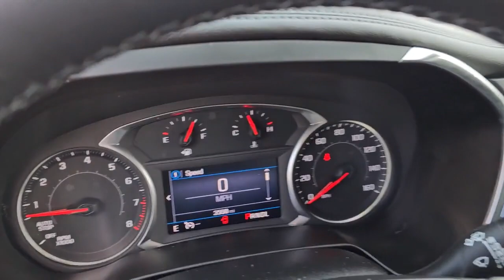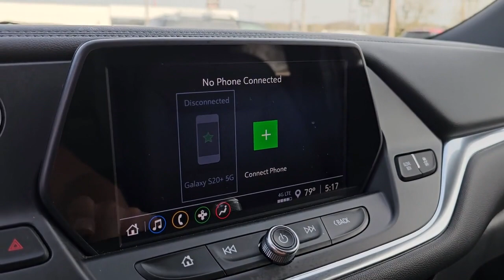2022 Chevrolet Blazer Fenton, Linden, Grand Blanc, Flint, Brighton B230386A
Black Used 2022 Chevrolet Blazer LT available in 2530 Owen Road, Fenton, Michigan at Randy Wise Buick GMC. Servicing the Fenton, Linden, Grand Blanc, Flint, Brighton, MI area.

2022 Chevrolet Blazer LT - Stock#: B230386A

Odometer is 11994 miles BELOW market average!! 2022 Chevrolet Blazer LT 4Dr Sport Utility 3.6L V6 FWD Black CARFAX One-Owner No Accidents Apple CarPlay/Android Auto Automatic temperature control Heated front Leather Bucket seats AM/FM radio: SiriusXM 18 Bright Silver Aluminum Wheels Lane Change Alert w/Side Blind Zone Alert Power driver seat Power Liftgate Power passenger seat Black Roof Rails Electronic Stability Control Exterior Parking Camera Rear Heated door mirrors Power windows Rear window defroster Remote keyless entry Remote Start Security system Speed control Speed-sensing steering Steering wheel mounted audio controls Telescoping steering wheel Tilt steering wheel Traction control Universal Home Remote.brbrPLUS!! 3 DAY EXCHANGE IF YOU DONT LOVE IT!!brbr19/27 City/Highway MPGbrbrREASONS YOU SHOULD MAKE THE WISE CHOICE: 1) A+ rating with the Better Business Bureau 2) We recondition ALL vehicles to Certified Standards 3) We WILL show you the CARFAX 4) We WILL show you a Comprehensive Vehicle Inspection. 5) We have LIVE MARKET PRICING 6) Our prices are the SAME on the lot as they are on the Internet 7) We offer a FREE PRICE CHECK on every used vehicle in stock 8) Our Sales Staff is paid to HELP you purchase a vehicle NOT to sell you one.